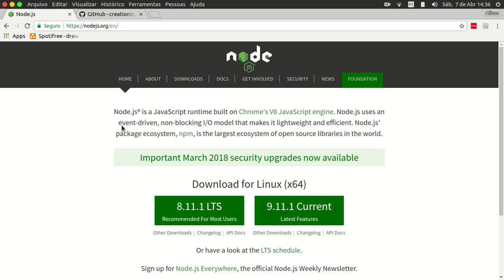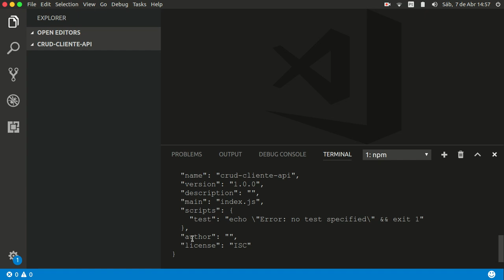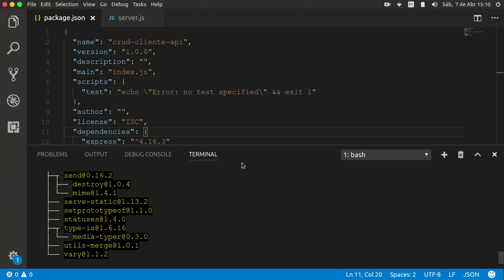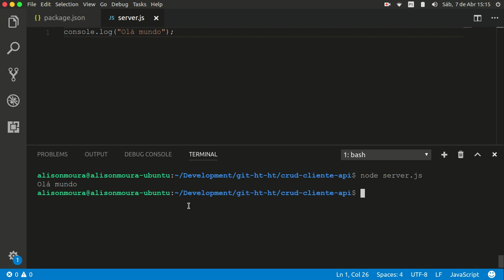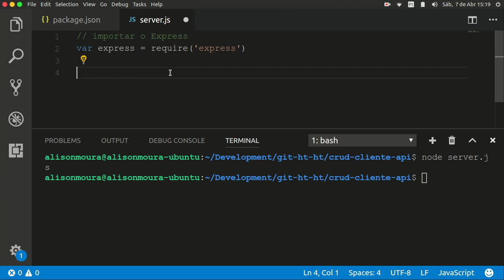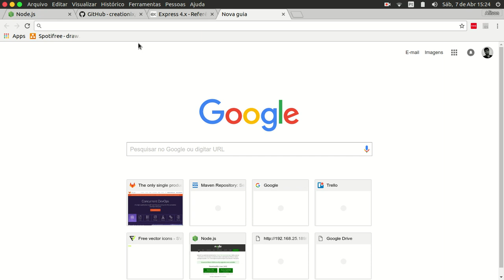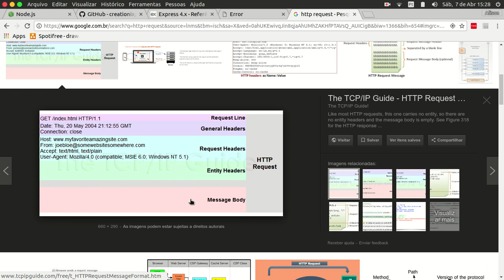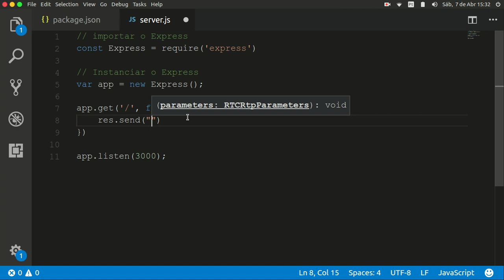API NODEJS AULA 1 P2